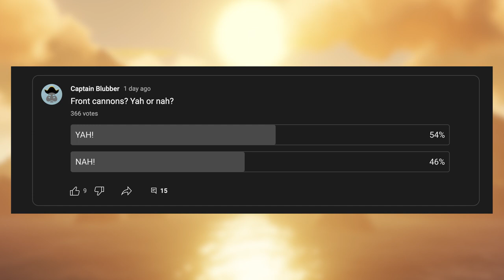Front Cannons are coming to Sea of Thieves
But should they stay?

► XBOX CLUB: The Official Unofficial Sea of Thieves Club